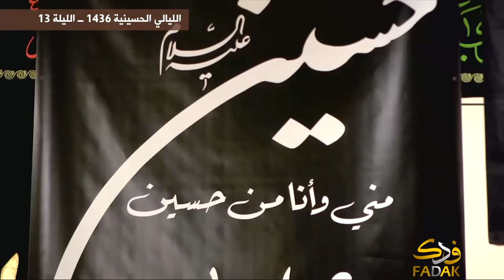الليالي الحسينية لسنة 1436 ــ الليلة 13